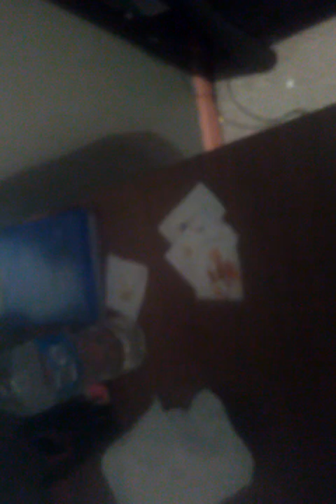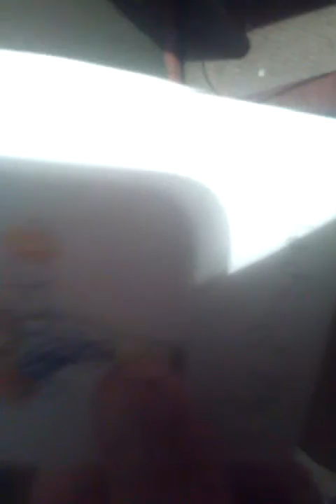Un boxing lup sorry I was gone im back